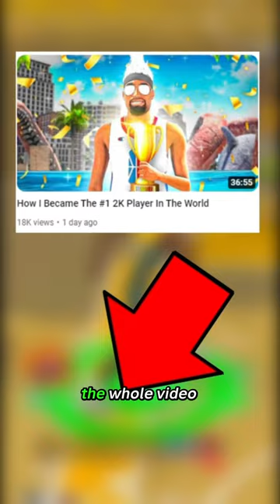Can I Become The 2K G.O.A.T. in 24 HOURS?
Full Video is on my channel!